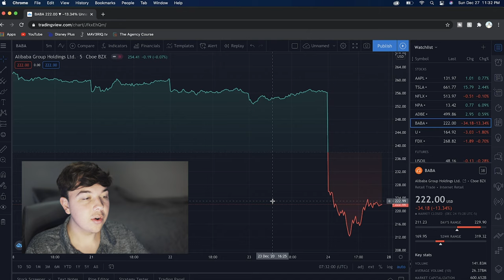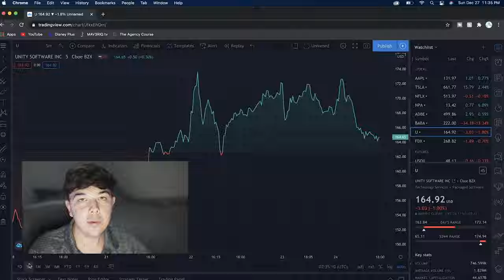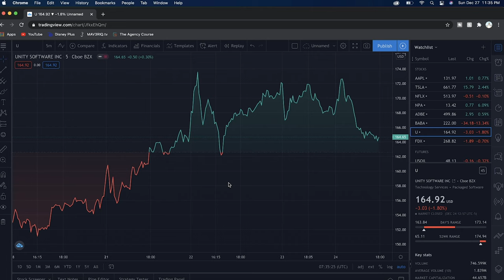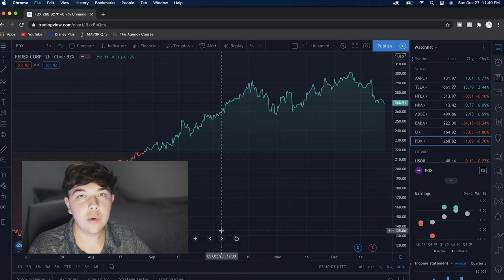Top 3 Stocks To Buy TODAY🚀 l January 2021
Top 3 Stocks to Buy Today by Finance Bro

$BABA $U $FDX

0:00 Intro
0:19 AliBaba
1:45 Unity Software
2:56 FedEx
3:30 Outro